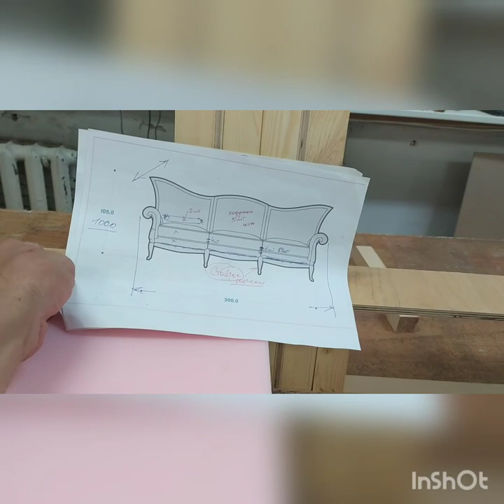Изготовление дивана своими руками.